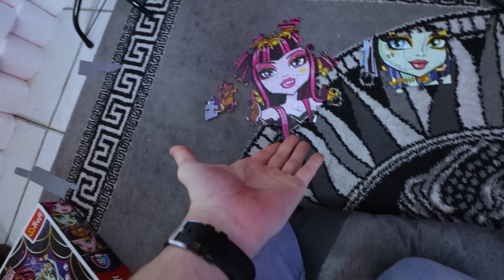24 Óráig WC Papír Várban Ültem!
Úgy döntöttem megveszek 1000 wc-papírt és építek belőle egy jó nagy várat. Majd 24 órát fogok eltölteni benne anélkül, hogy kimehetenék! Remélem tetszeni fog nektek!

Kövess Instagramon vicces storykért: @csongiforro

Ha csatlakozol a pandákhoz és tag is leszel, külön zöld nevet és emojikat kapsz liveoknál, illetve egyéb pluszokat is: